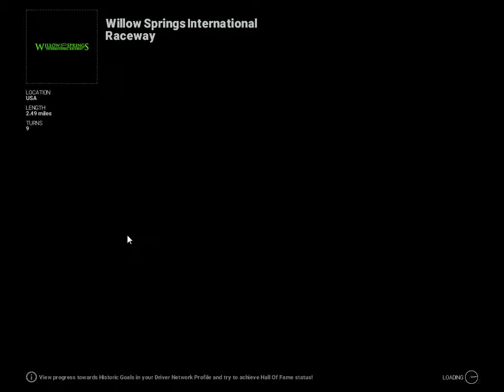Project Cars AMD Radeon R7 240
Project Cars running on an AMD Radeon R7 240.
Settings are showed on the video.
The game runs and plays well but when recording with Fraps, you might experience FPS drops.
While not recording with Fraps, the game runs very well without any FPS Drops issue's.

FPS with Fraps:

24-30

FPS without Fraps:

30-34 FPS

PC Specs:
OS: Windows 7 Ultimate 64 bit
CPU: Intel Celeron G1620 2.7ghz
RAM: 4GB
Graphics Card: AMD Radeon R7 240 2GB DDR3